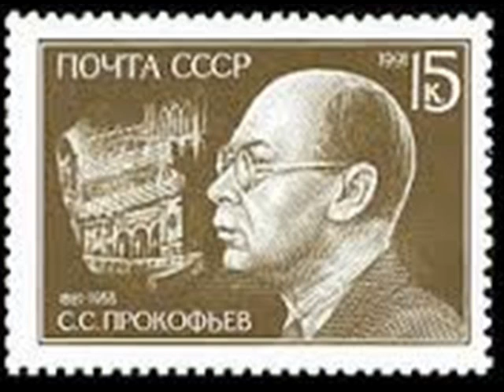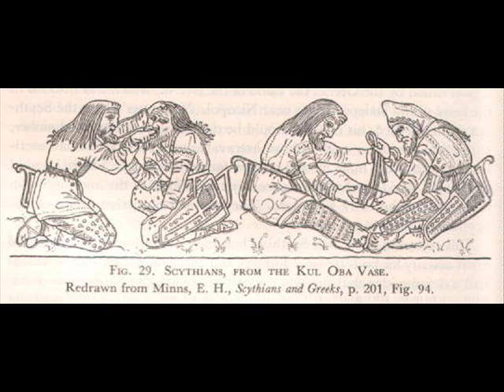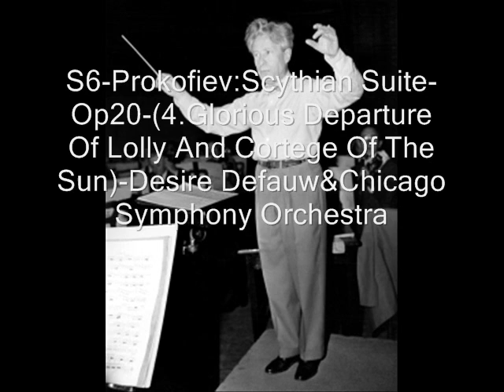Prokofiev:Scythian Suite-Opus 20- Defauw & Chicago Symphony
Serge Prokofiev:Scythian Suite-Opus 20-Desire Defauw Conducting The Chicago Symphony Orchestra-4 selections on 6 sides of 78 rpm records-1.Adoration Of Veless And Ala,2.The Hostile God And The Dance Of The Dark Spirits,3.The Night & 4.Glorious Departure Of Lolly And Cortege Of The Sun.                       !Warning!Unedited Direct Playback From 78's With Side-Breaks! Lane Audio Research                                                                                    Digital Sound Processing By Donald H. Holmes-2016                                    Copyright Disclaimer Under Section 107 of the Copyright Act 1976, allowance is made for "fair use" for purposes such as criticism, comment, news reporting, teaching, scholarship, and research.